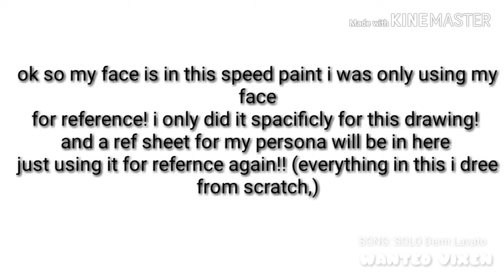speed paint! (of my persona)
I don't have much to say I'm just rlly proud of this! I'm improving on humans and have been going through a lot of stress.., I have so much to upload and it's a little overwhelming? Don't get me wrong I love drawing it's just sometimes people ask for art and I agree to do it but then it gets a little out of hand? so I have a lot of drawings still to do for other people. once I finish all of the drawings could y'all give me some ideas o what to darw once I'm done? thanks!
-Wanted Vixen

don't I do not own! belongs to Demi lavato!!